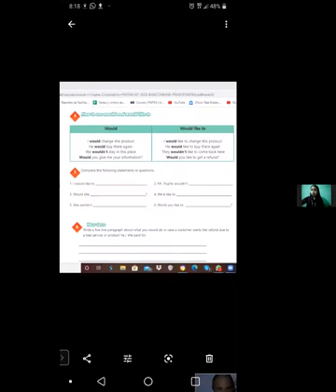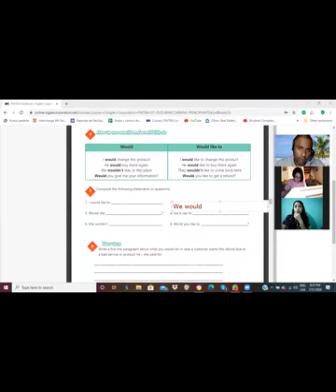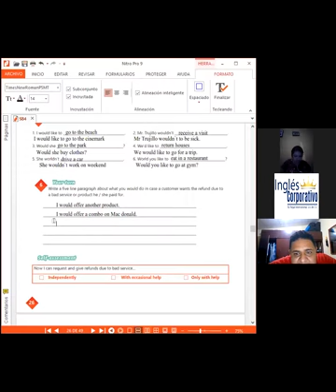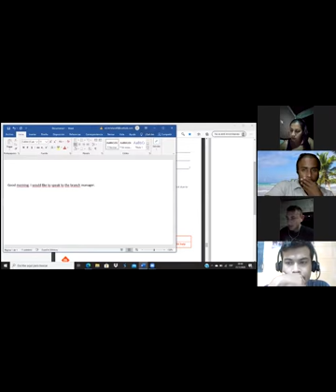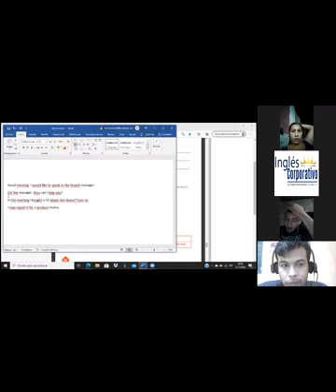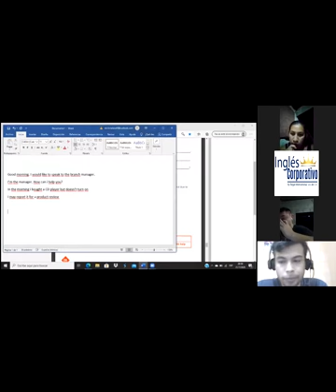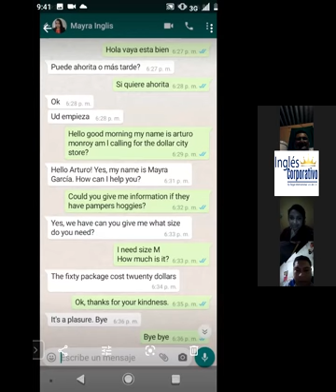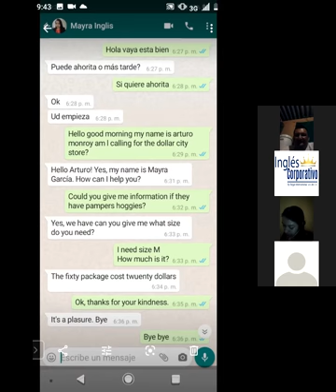Ingles Corporativo-Videoconferencia #10 Vocabulary and practice.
Students will be able to provide excellent customer service